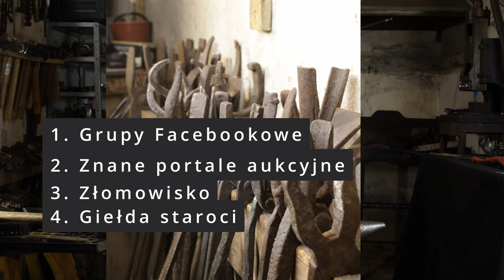Jak zacząć przygodę z KOWALSTWEM? [Porady dla poczatkujących kowali] - Kowalstwo dla początkujących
Zacznij swoją przygodę z kowalstwem – dowiedz się, jakie narzędzia są potrzebne na start, jak zadbać o bezpieczeństwo, oraz poznaj porady dla początkujących kowali!

0:20 - Wstęp
01:05 - Bezpieczeństwo i higiena pracy
05:12 - Czym jest Kowalstwo?
06:00 - Na czym kuć - Kowadło i alternatywy
09:16 - Podstawa kowadła - skąd wziąć
10:54 - Wysokość kowadła
13:05 - Młotek - Przedłużenie ręki kowala
19:00 - Kleszcze - Jak utrzymać gorącą stal
21:11 - Piec - jak osiągnąć temperaturę do kucia
24:31 - Stal do kucia - Od jakiej stali zacząć
26:52 - Dodatkowe narzędzia - co jeszcze się przyda na początku
28:40 - Zrób swój pierwszy krok - podsumowanie

(pst. wiem, że zgubiłem focus gdzieś w połowie :))

Zachęcamy do subskrypcji, polubienia oraz pozostawienia komentarza.

Możesz nas również znaleźć na:
- Kowalstwo i biżuteria z miedzi
- Strona i sklep z produktami